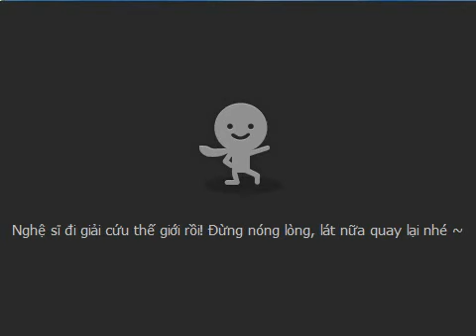[Talktv 88] Trang yumi